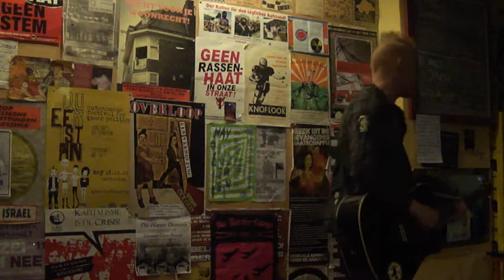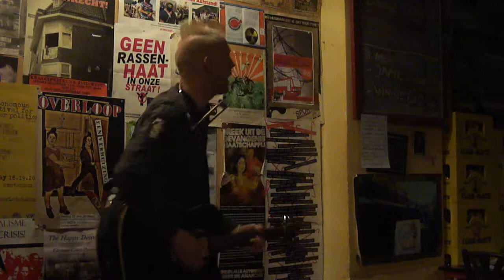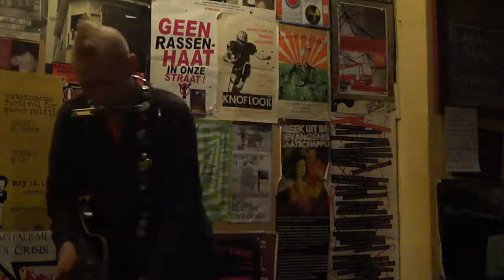ROB GALLOWAY- LIVE @ MOLLI CHAOOT - AMSTERDAM - 17.05.2012 - PT 2.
Third Date added to Dutch Tour
 An extra date has been added to Louise Distras + Rob Galloway's tour of Holland next month. We will now be visiting Amsterdam on Thursday 17th May.
 Date  Time  Event  Location   :
 Tue May 15  8:00 pm  Milos, Leeds  Milos, Leeds
Thu May 17  7:00 pm  De Molli, Amsterdam  De Molli, Amsterdam, The Netherlands
Fri May 18  7:00 pm  Knoflook, s-Hertogenbosch  Knoflook, s-Hertogenbosch, The Netherlands
Sat May 19  7:00 pm  Kafe Bijstand, Nijmegen
 Kafe Bijstand, Nijmegen, The Netherlands
Thu May 31  8:00 pm  Conservatory, Leeds
 Conservatory, Leeds
Sun Jun 03     Strummercamp Festival
 Strummercamp Festival, Cheadle Hulme, Greater Manchester, UK
Sat Jun 23  1:00 pm  ELFM Music Marathon
 ELFM Radio Broadcast, Leeds, UK
Sun Aug 19     Beacons Festival
Sat Sep 08     1 in 12, Bradford
 1 in 12 Club, Bradford, YORKSHIRE, United Kingdom